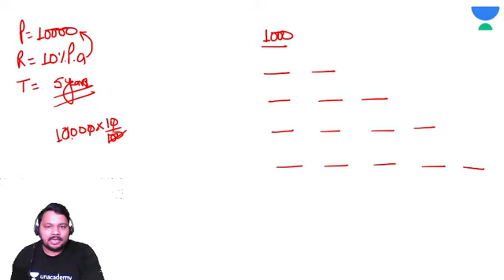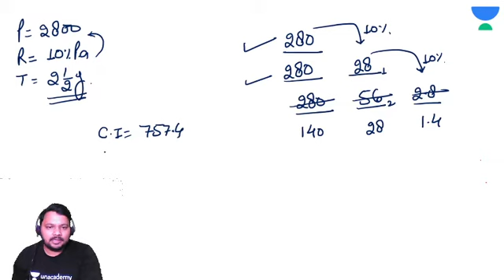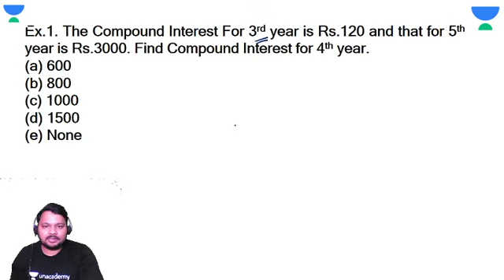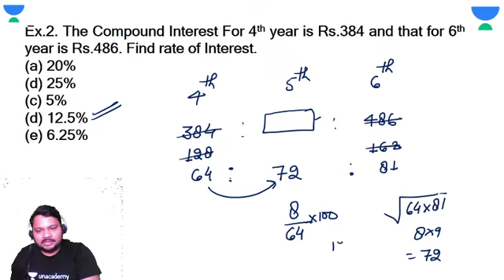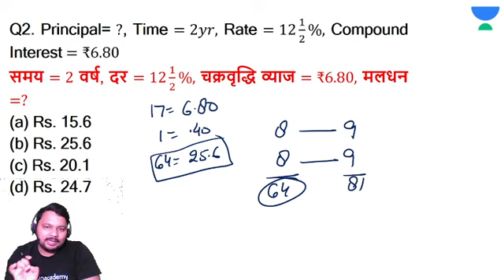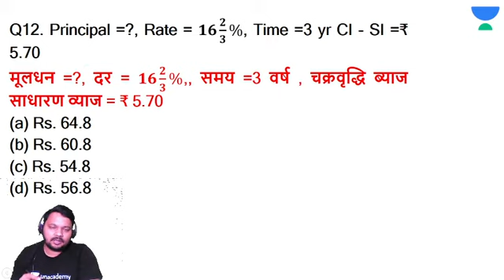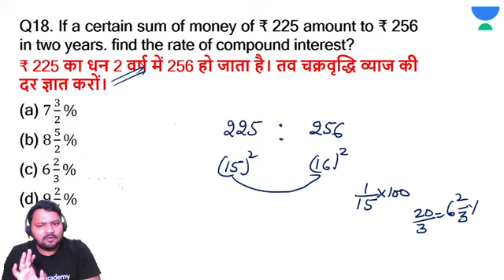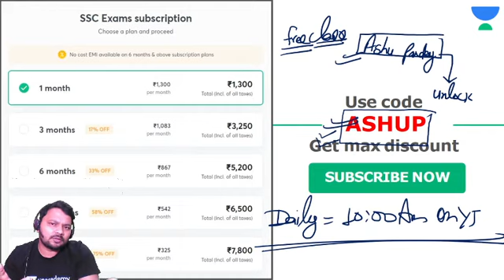10:00 AM - UPSI & SSC CHSL 2020-21 | Maths by Ashu Pandey | Compound Interest (Part-1)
UPSI Maths | SSC CHSL Maths | Maths by Ashu Pandey | Compound Interests | Compound Interests Tricks | Compound Interests wifistudy | Compound Interests by Ashu Pandey | wifistudy 2.0

✿ Morning Shows:
4:00 AM - Daily Current Affairs Quiz by Ankit Avasthi
7:00 AM - Daily Current Affairs by Ankit Avasthi

✿ SSC, Railway & Other Exams:
8:00 AM - Maths by Ajay Chaudhry
9:00 AM - GK by Anurag Singh
10:00 AM - Maths by Ashu Pandey
1:30 PM - Electrician by Ramveer Rajput
5:00 PM - Reasoning by Chandan Singh
6:00 PM - Maths by Rahul Rathore
9:00 PM - GK/GS by Chandan Kumar Singh
10:00 PM - Maths by Ajay Choudhary
11:00 PM - Reasoning by Chandan Singh

✿ Rajasthan Police SI & RAS 2021 Exams:
7:00 PM - Rajasthan History by Praveen Kumar
8:00 PM - Geogrpahy by Rajendra Kumar Sharma
9:00 PM - Hindi by Alok Bajpai

1. Learn from your favorite Educator
2. Dedicated DOUBT sessions
3. One Subscription, Unlimited Access
4. Real-time interaction with Educators
5. You can ask doubts in the live class
6. Limited students
7. Download the videos & watch them offline